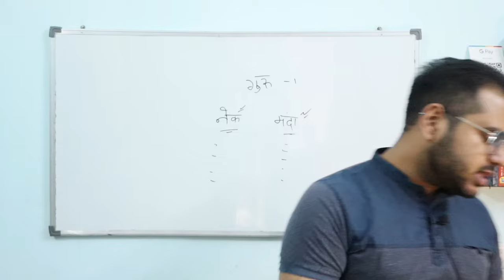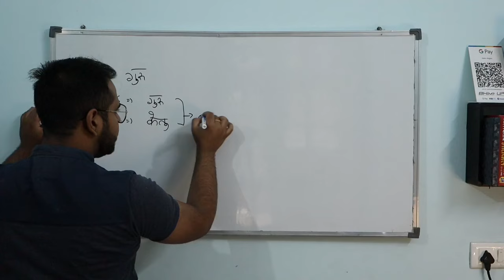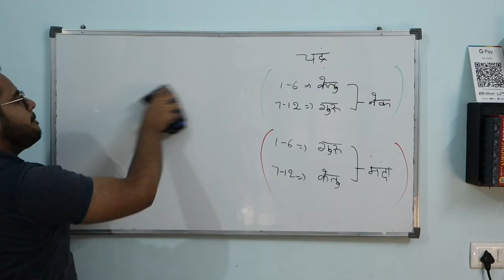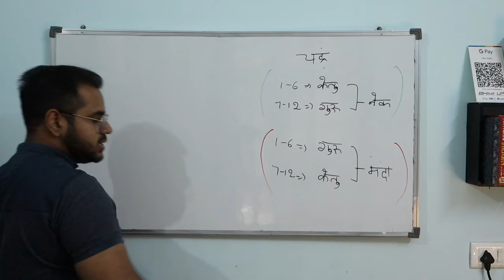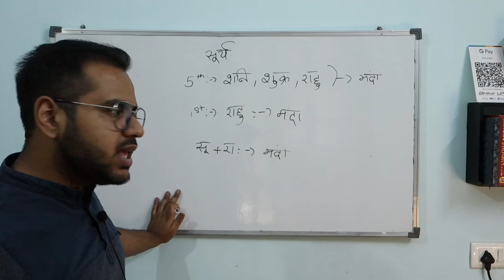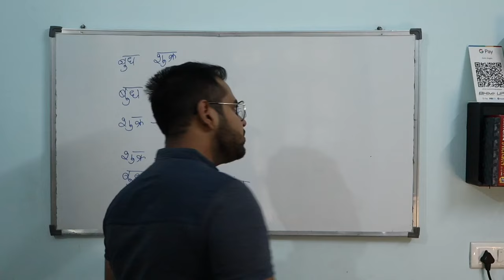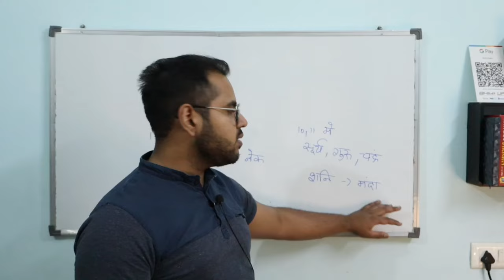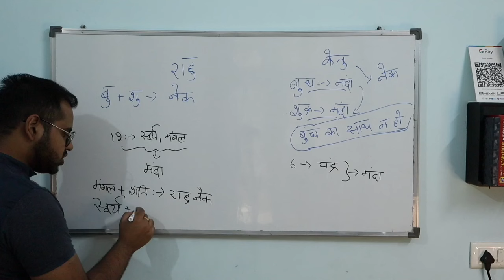Lal Kitab Grammar Course || Class -2 || Astro Angira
Astro Angira works primarily in the field of Astrology,psychology,yantra,tantra,mantra, & hindu mythology. Besides this, we also provide knowledge of lal kitab, KP astrology ,Horashastra , Vedic astrology, Palmistry, Nakshatra and so on . Astro Angira was founded in 2019 by Rudraksh Angira , one of India's best astrologer

**" Astro Angira "**
check the availability and ""JOIN NOW""

**" TO KNOW MORE ABOUT COURSES "**

Mars,mangal in all houses,
mercury,budh,budh in all houses,
jupiter,guru,guru in all houses,
venus,shukar, shukar in all houses,
shani,saturn,shani in all houses
rahu, rahu in all houses,
ketu, ketu in all houses,
lal kitab,
varshphal kaise banaye,
astro pathshala lal kitab,
punarvasu,
pushya nakshatra,
vedic astrology,
2nd house in astrology,
astrology,
punarvasu nakshatra,
rahu in ashlesha,
rohini nakshatram,
rubber plant,
sun,
sun in 1st house,
sun in 3rd house,
sun in 4th house,
sun in the 4th house,
what is lal kitab,
चंद्र,
kundli kaise dekhe,
kundli ke,
lal kitab grammar,
lal kitab ke sutra,
lal kitab ki nishaniyan,
lalkitab,
mangal dosh,
marriage prediction astrology
mrigashira nakshatra,
nakshatra astrology,
paid,
2nd house in astrology,
7th lord in ardra nakshatra,
ashwini nakshatra,
astro intelligence,
astrological,
budh grah,
chitra nakshatra,
destiny star,
kundli kaise dekhe,
bharani nakshatra,
kitab,
manglik,
manglik dosh kya hai,
punarvasu,
pushya nakshatra,
sun in 2nd house,
लाल किताब,
27 nakshatra,
27 nakshatras,
2nd house in astrology,
7th lord in ardra nakshatra,
lal kitab betting course,
lal kitab course,
lal kitab grammar,
lal kitab grammer,